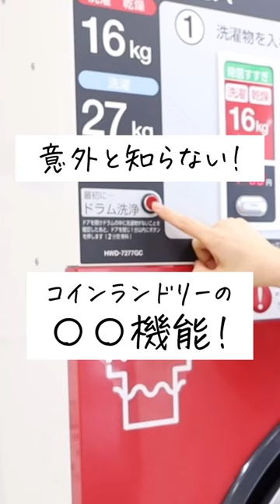意外と知らない！コインランドリーのこの機能👀‼️